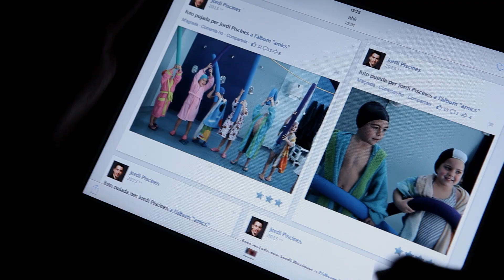EL VIRUS DE LA POR / EL VIRUS DEL MIEDO TRAILER SUBT. CAST